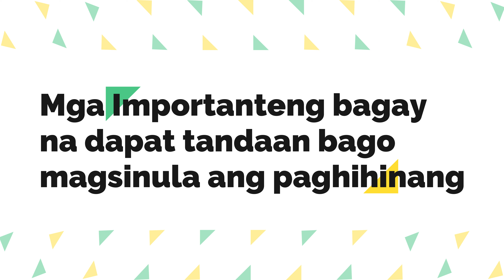Paano maiwasan ang Arc Eye Paano maiwasan na magkaroon ng parang buhangin sa mata?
also known as welder's flash, is an inflammation of the cornea and is a result of
   ultraviolet (UV) radiation released by a welding arc.
Essentials of Welding
Type of materials and thickness
Type of electrode and size
Machine Settings
Arc length
Work Angle
Travel Angle
Travel Speed